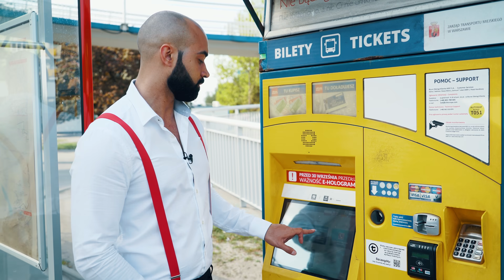CZYM NAJBARDZIEJ OPŁACA SIĘ JEŹDZIĆ PO MIEŚCIE?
Jak najtaniej i najszybciej dojedziesz do szkoły/pracy?